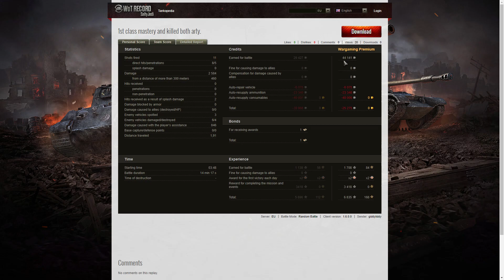Rhm.-Borsig Waffenträger - Pascucci's Medal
This replay is from 26 September 2019 on Cliff. The player, giddyliddy [REBRN] in the Rhm.-Borsig Waffenträger was awarded a Pascucci's Medal.